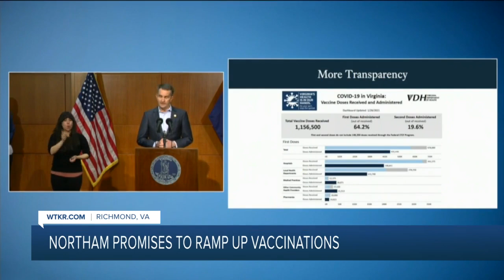Gov. Northam addresses vaccine rollout